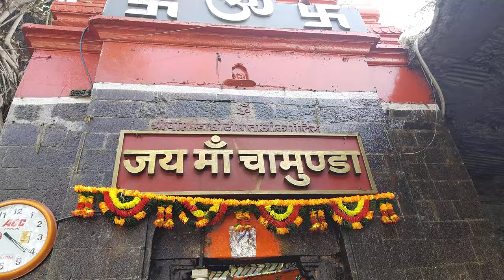मध्यप्रदेश के देवास मैं स्थित टेकरी पर देवास वाली मां चामुंडा माता के दर्शन कीजिए प्लीज सब्सक्राइब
please please support my YouTube channel village life with Ajay